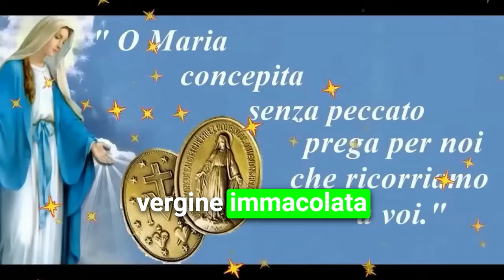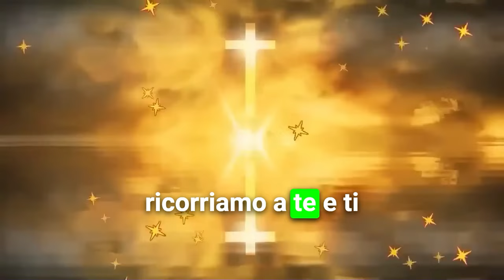Supplica POTENTE alla Madonna della Medaglia Miracolosa, Quarto giorno della santissima Novena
Supplica potente alla madonna della medaglia miracolosa, da recitare oggi in occasione del Quarto giorno della novena dedicata alla Santissima

Recitiamo la Novena alla Madonna della Medaglia Miracolosa, in comunione con i fratelli e le sorelle del Santuario della Vergine del Silenzio, ad Avezzano, in Abruzzo, ed anche con tutti gli uomini  e le donne di buona volontà.

Nel nome

O Vergine Immacolata della Medaglia Miracolosa, che, mossa a pietà dalle nostre miserie, scendesti dal cielo per mostrarci quanta parte prendi alle nostre pene e quanto ti adoperi per stornare da noi i castighi di Dio e impetrarci le sue grazie, muoviti a pietà della presente nostra necessità; consola la nostra afflizione e concedici la grazia che ti domandiamo.

O Maria concepita senza peccato prega per noi che ricorriamo a te!